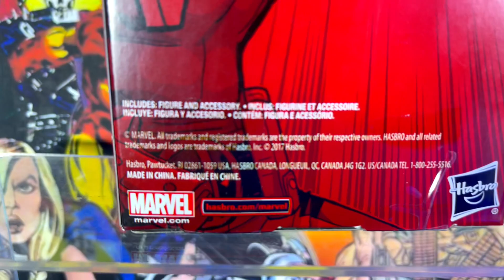DEADPOOL & LOKI TITAN HERO SERIES: LAS FIGURAS DE HASBRO FUERA DE TIEMPO | REVIEW